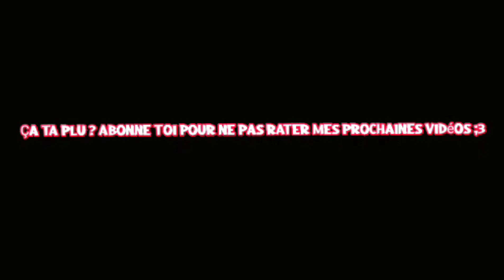Personne Vide - Commander Black Musique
^^ Cette description ai dédié à ma communauté.
Je passe beaucoup de temps pour acquérir de l'expérience dans le montage de vidéo, pour information je fais tout le montage sur mon téléphone ;b.

A la suite de cette vidéo je prendrai le temps d'expliquer en détail mes projets sur la chaîne, dans certaines description de vidéo je mettrai des liens pour rejoindre mon discord communautaire ou même qui redirige vers une vidéo en non répertorié afin de m'exprimer sur des commentaires et des détails avenir sur la chaîne :3.

Pour plus d'informations envoyé moi un commentaire sur une de mes vidéos ^^ je prendrai le temps de les lire avec attention.